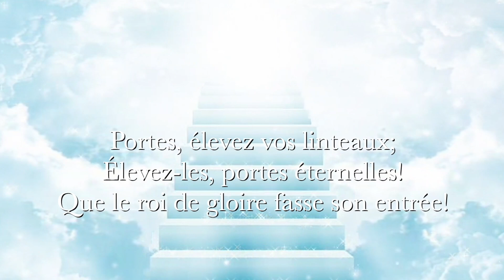Psaumes 24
Ne crains point! Je suis le premier et le dernier, 18et le vivant. J'étais mort; et voici, je suis vivant aux siècles des siècles. Psaume 24 de David